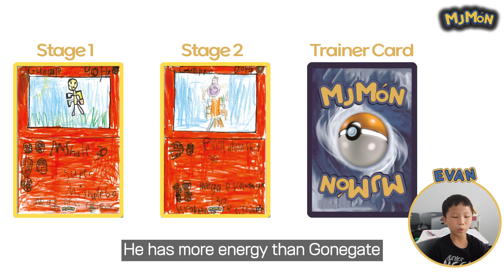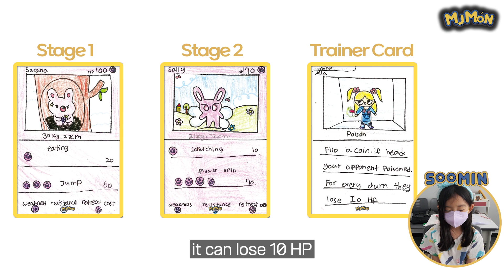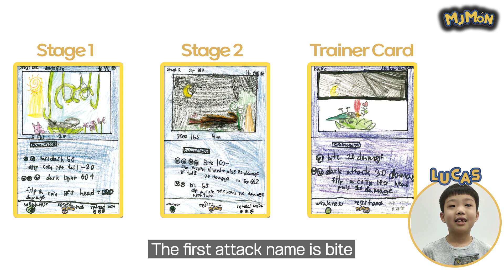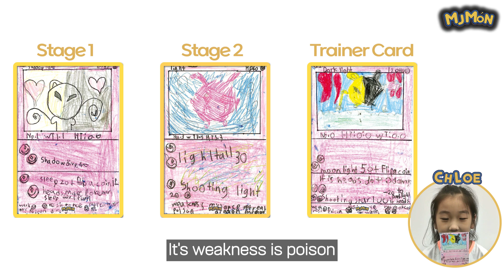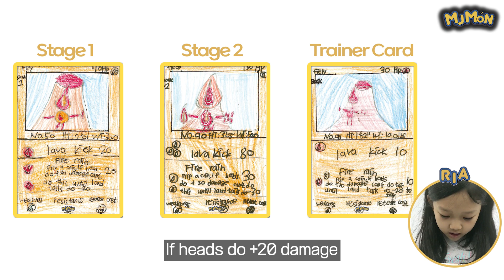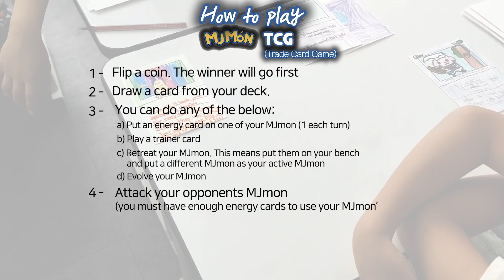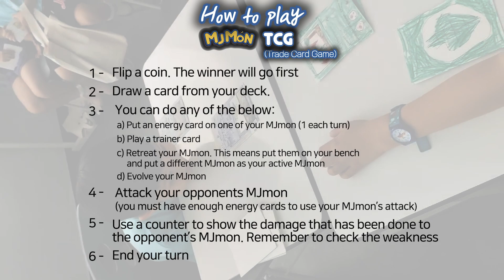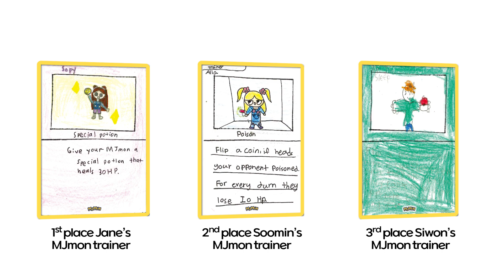[23 Summer] MJmon TCG | Summer Morning Class | 포켓몬 카드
Produced by Sally, Evan, Amy, Jane, Soomin, Irene, Siwon, Henry, Jack, Ria, Chloe, & Lucas